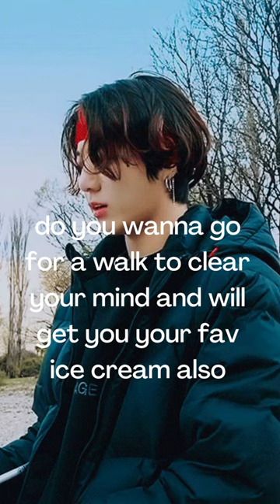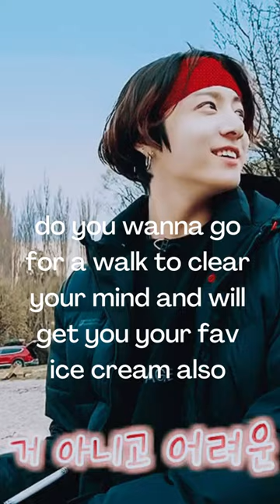BTS IMAGINE When you scored low in your exams